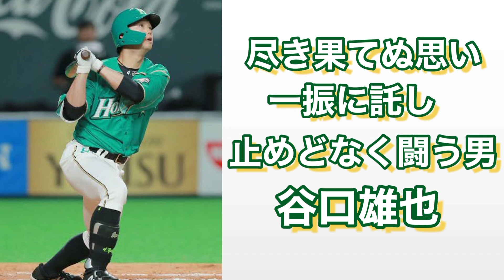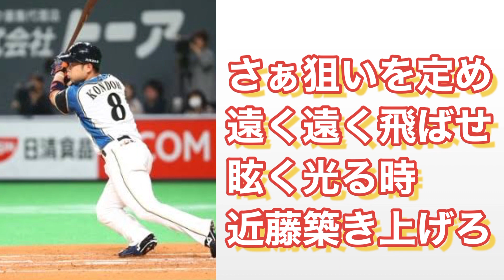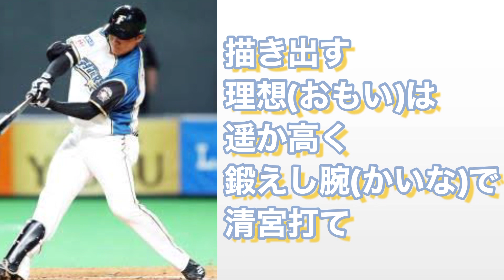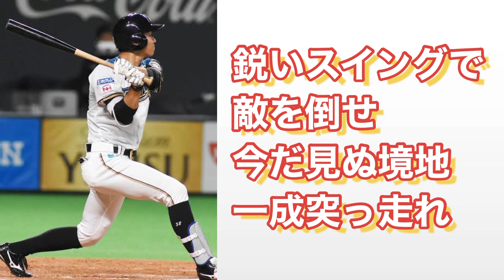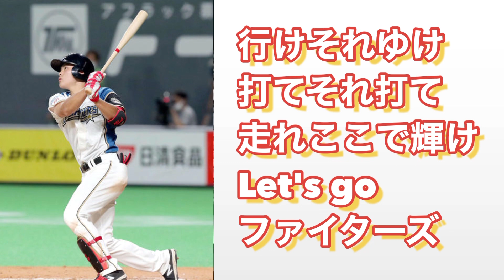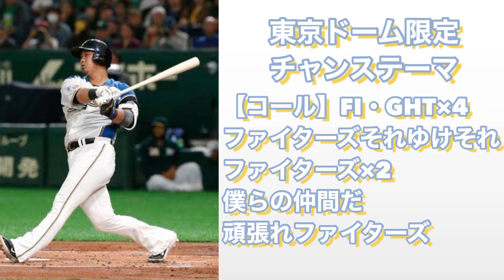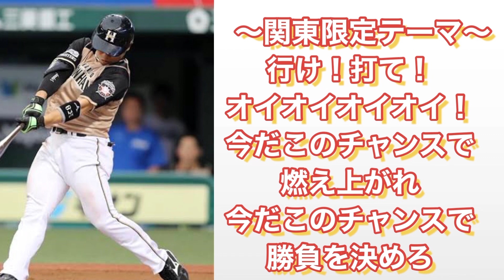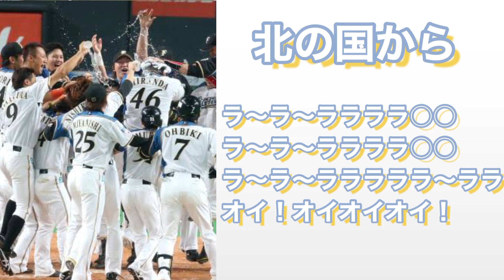2021年度 北海道日本ハムファイターズ 応援歌メドレー 【プロ野球】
基本週4～6投稿！

応援歌順
#2 杉谷拳士 (右打席) (左打席)
#3 王柏融
#4 谷口雄也
#5 大田泰示
#6 中田翔
#7 西川遥輝
#8 近藤健介
#9 中島卓也
#10  清水優心
#12  松本剛
#21  清宮幸太郎
#22  鶴岡慎也
#23  渡邉諒
#26  淺間大基
#38  石井一成
#44  平沼翔太
  メインテーマ1
  メインテーマ2
投手汎用応援歌
得点テーマ(ビジター)
得点テーマ(ホーム)
チャンスメークテーマ
東京ドーム限定チャンステーマ
関東限定チャンステーマ
札幌ドーム限定チャンステーマ
北の国から
チキチキバンバン